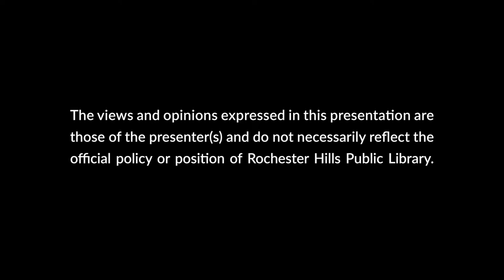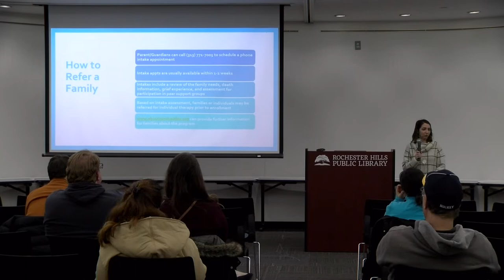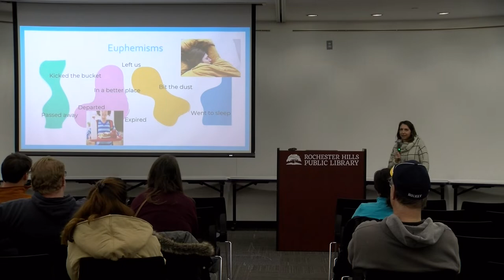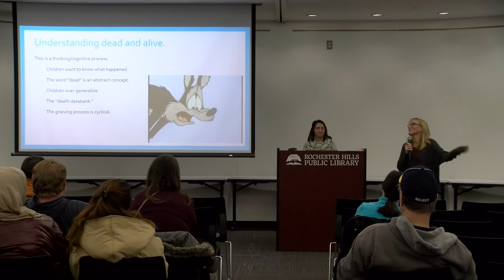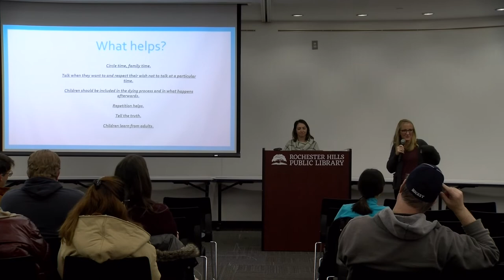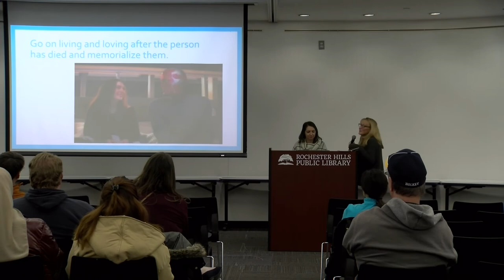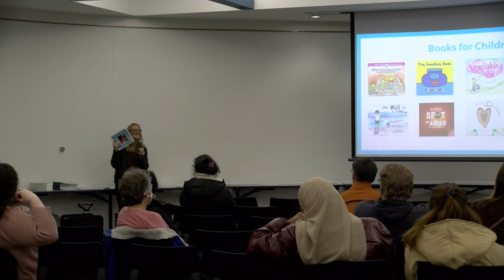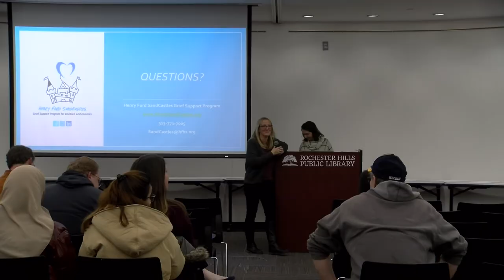A Child's Journey Through Grief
Presented by SandCastles and Rochester Area Youth Assistance (RAYA), this workshop explores techniques to address grief and loss with children.